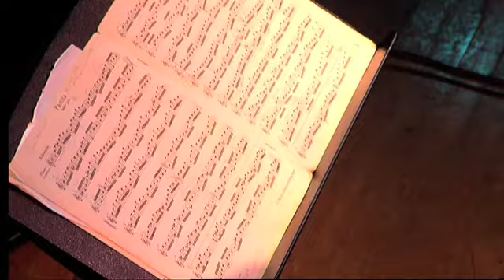Ties Mellema - J.S.Bach/ uit: Partita BWV 1013: Allemande